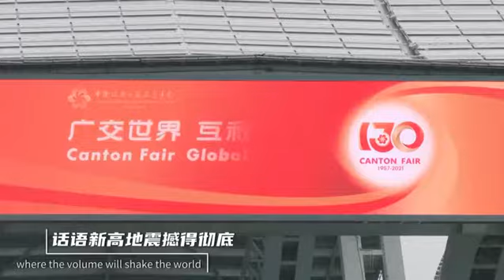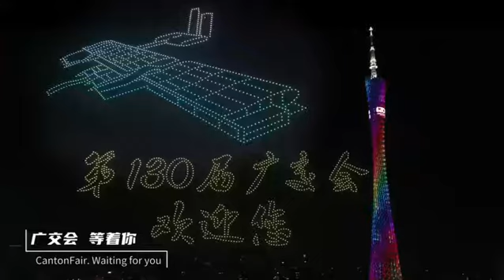广州：有朋自远方来